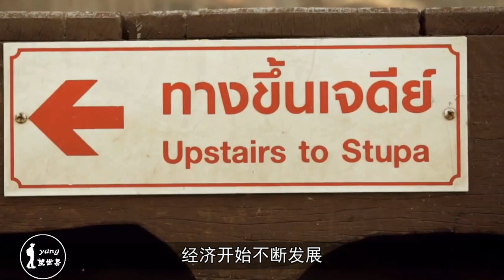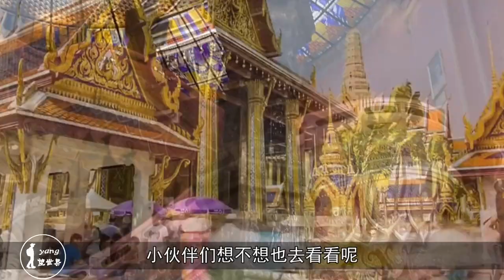世界上名字最长的首都：全名41个字，被列入吉尼斯世界纪录！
你知道名字最长的是哪个首都吗？它就是泰国的曼谷，相信小伙伴们都会奇怪，这听起来并不长啊，才两个字而已，但它只是中文翻译过来的，曼谷的全名总共是41个字，这还被列入吉尼斯纪录了呢。